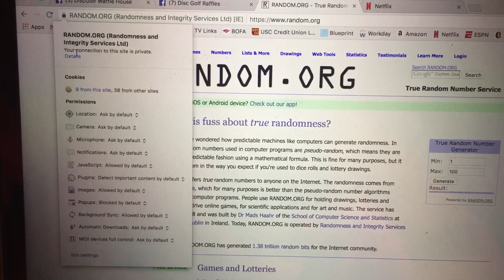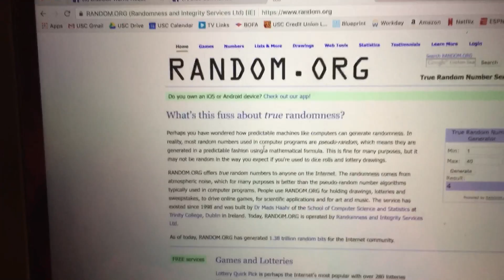CT GS DS